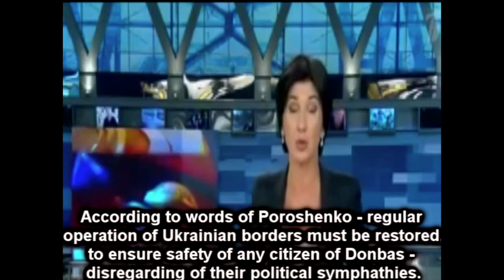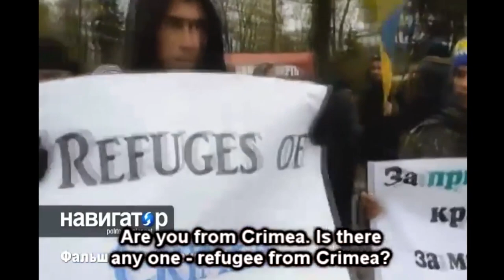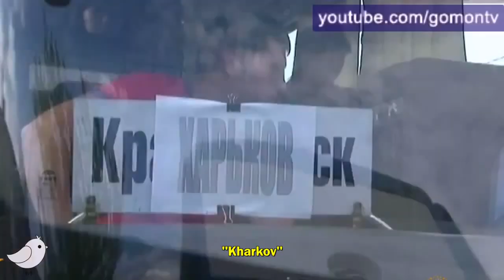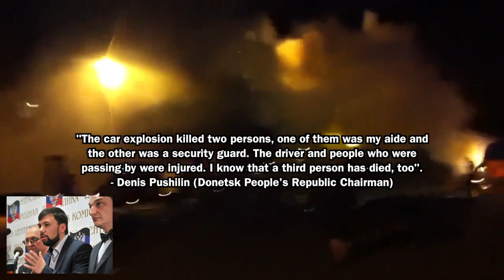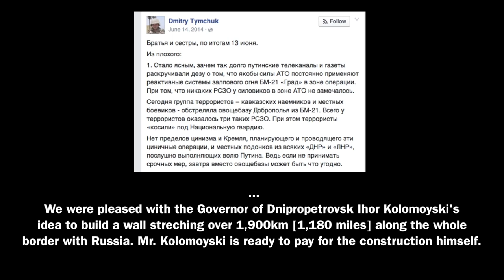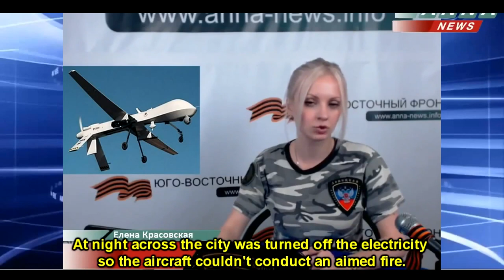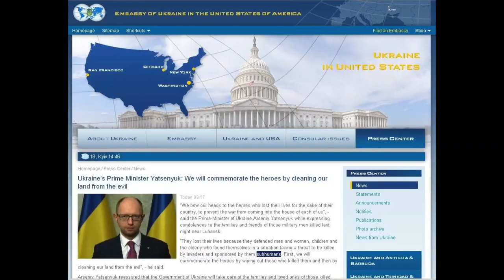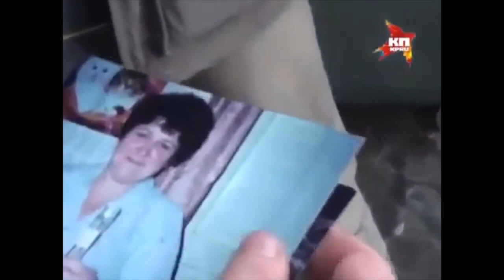Roses Have Thorns (Part 13) The Siege of Slavyansk II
Roses Have Thorns - Casualties of the Ukrainian Revolution

00:00 Video of Slavyansk From 2012
01:06 News

01:51 Slavyansk
02:54 News
05:32 Rostov Region, Russia
07:11 Marie Harf - US Department of State
08:32 News
08:57 "Poll of Crimean Citizens"

10:37 Kiev
11:59 Slavyansk
13:53 News
15:46 Jen Psaki - US Department of State
19:14 Kiev. Mykhailo Koval - Minister of Defence
19:46 Sergei Glazyev
22:30 News

22:48 Novi Petrivtsi (23km from Kiev)
24:45 Slavyansk
31:33 Bus from Donetsk destroyed on the way to Slavyansk
31:54 White Phosphorus in Slavyansk

32:15 Matt Lee - Associated Press. Jen Psaki
33:33 Slavyansk
39:43 Makiyivka, Donetsk Region
40:10 OSCE visits Refugees
41:24 Snizhne (80km West of Donetsk)
41:45 Torez (68km West of Donetsk)
42:02 Makiyivka (16km West of Donetsk)
42:26 Radical Party Leader Oleh Lyashko
42:58 Mariupol. National Guard Detains "People's Mayor" Oleksandr Fromenko
43:35 Donetsk

44:21 Donetsk
44:32 Refugees in Rostov Region, Russia
44:55 Ukraine's Azov Battalion in Mariupol
51:55 News
52:42 Makarovo (20km east of Lugansk)
53:46 Dobropillia, Donetsk Region
56:32 News
57:22 Marie Harf

01:00:48 Ukrainian Il-76 Shot Down Over Lugansk Airport
01:01:22 Schastye (15km North-West of Lugansk)
01:01:44 Russian Border, Lugansk Region
01:02:07 Russian Embassy in Kiev
01:07:58 Donetsk People's Republic Rally in Gorlovka
01:08:29 Airstrike on Gorlovka Police Station

01:09:36 Amvrosievka, Donetsk Region
01:11:54 News
01:12:43 Kharkov

01:14:21 Kramatorsk (15km South of Slavyansk)
01:15:17 News
01:16:35 Slavyansk Church
01:17:01 Slavyansk Militia Commander Igor Strelkov
01:20:43 Jen Psaki

01:22:43 Igor Kornelyuk's Last Broadcast Near Lugansk
01:23:25 Near Lugansk
01:25:59 Lugansk & Schastye
01:29:17 Russia's Representative to the UN Vitaly Churkin
01:31:44 Ukraine's Representative to the UN Yuriy Sergeyev
01:35:26 Oleh Lyashko
01:36:05 Kramatorsk
01:37:15 News
01:38:03 Jen Psaki
01:40:36 Slavyansk